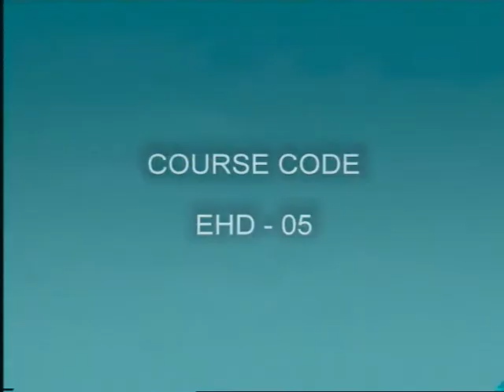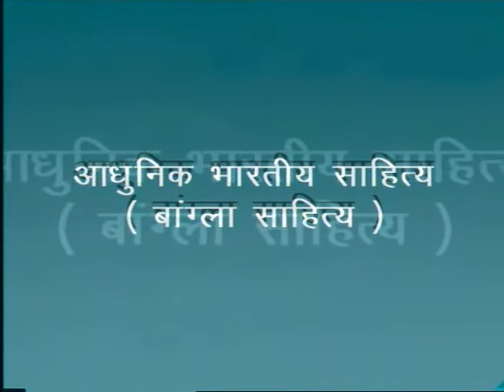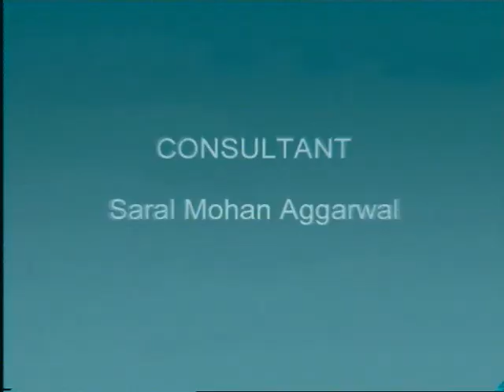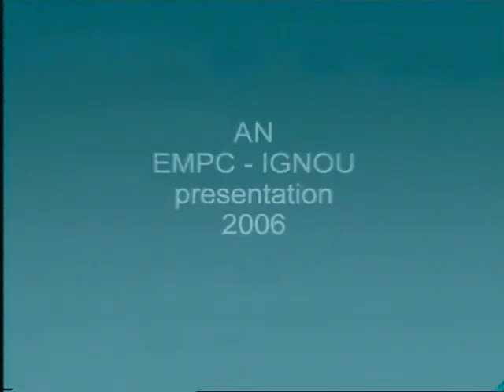Aadhunik Bhartiya Sahitya(Bangla)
BA (English and Hindi):
Elective Courses:Hindi:
EHD-05 Adhunik Bhartiya Sahitya(Navjagran aur Rashtriya Andolan)